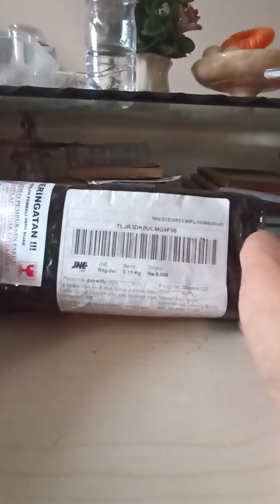Unboxing kran listrik 12 volt (selenoid)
kran listrik ini normalnya ga bisa memgalirkan air. ketika dikasih listrik maka dia akan mengalirkan air. bahasa
 kampungnya normaly closed